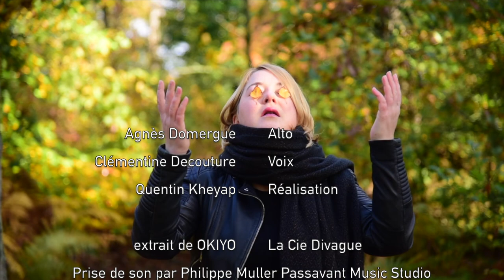Chanson d’automne * OKIYO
Chanson d’automne de Paul Verlaine extrait de mon nouveau disque OKIYO avec La Compagnie Divague

Clémentine Decouture, Voix
Agnes Domergue, Alto
Quentin Kheyap, Réalisation
Prise de son, Philippe Muller pour Passavant Studio Music